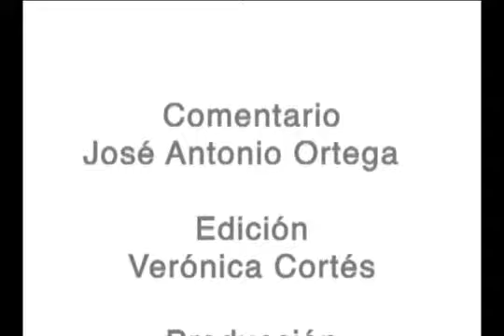Llevar los poderes a Juárez, ¿es la solución?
Vivir en Ciudad Juárez es un infierno, pero trasladar los poderes del estado a dicha ciudad no es la solución porque el problema es la violencia, impunidad, falta de castigo e investigación. Es urgente que las autoridades vayan al fondo del asunto y castiguen a los culpables.